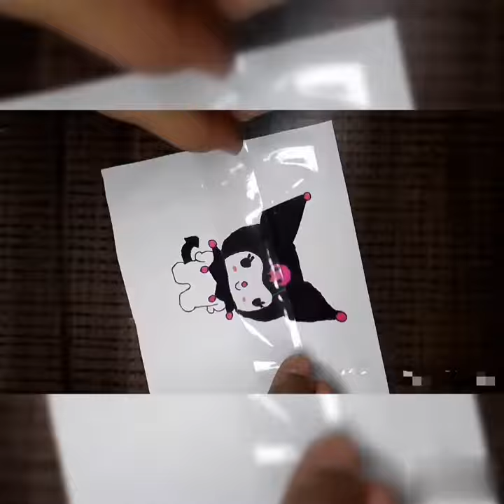HOW TO MAKE DIY KUROMI KEYCHAIN 😍